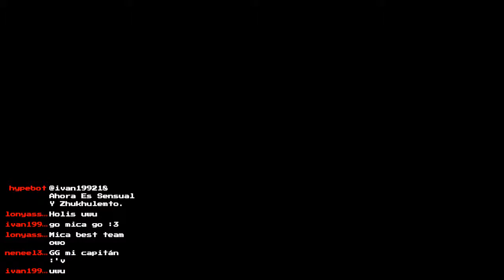Torneo Tiempos De Furia VII: mica y las ratas Vs The Hawks Gaming